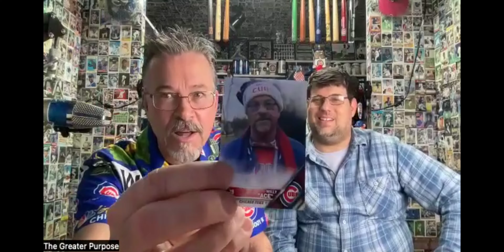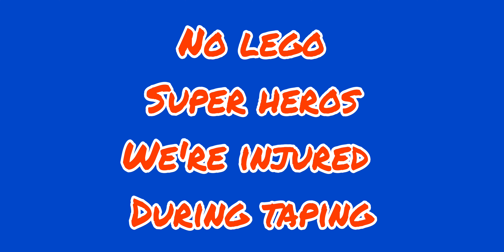Episode #7 Hal Weatherman